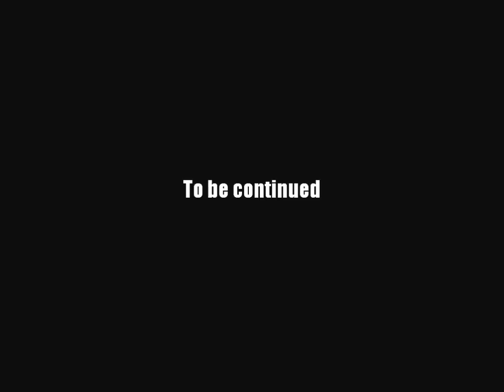AQ Worlds "Other Ingredients" (Quest)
Quest:Other Ingredients

NPCs:Sir Valence

Monster List:Chaonslaught Caster

Turn in:Spell Pouch x3

Equipment Won:None